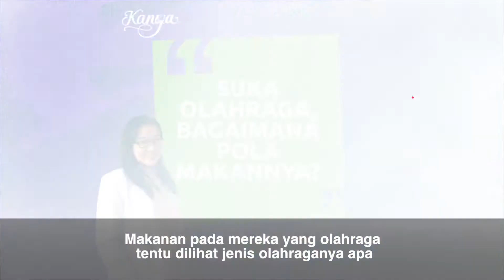Suka Olahraga, Bagaimana Pola Makannya ?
Menurut Dokter Flo pola makan bagi yang hobi berolahraga sebaiknya disesuaikan dengan tujuan olahraganya, apakah untuk maintain kesehatan, menurunkan berat badan, atau membentuk massa otot. Selengkapnya simak video ini!